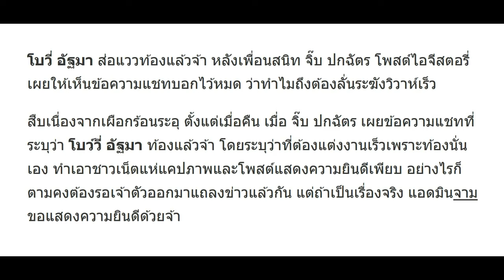โบวี่ อัฐมา ท้องแล้ว! หลุดแชทที่คุยกับเพื่อนสนิท จิ๊บ ปกฉัตร ชาวเน็ตแห่แสดงความยินดีเพียบ